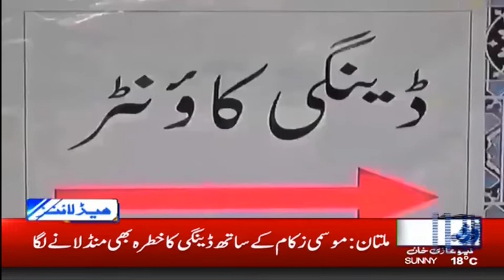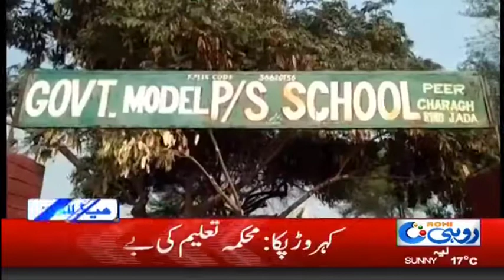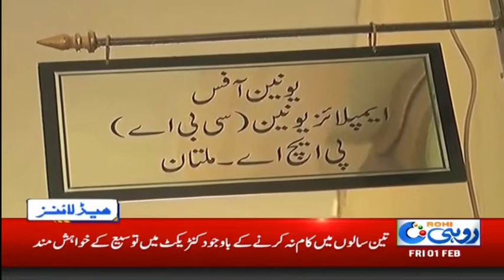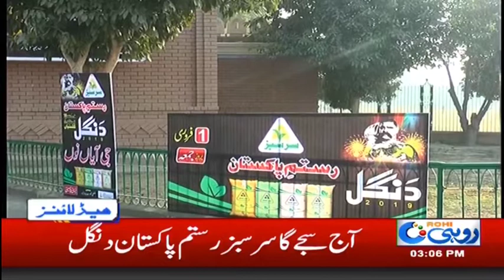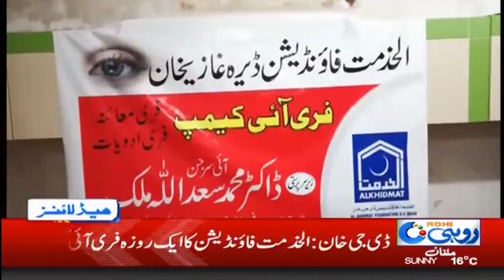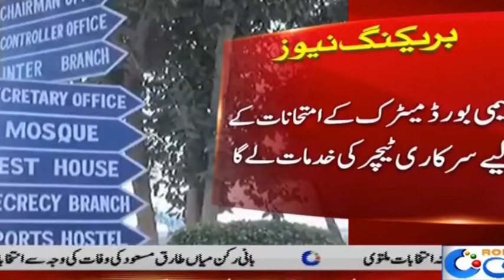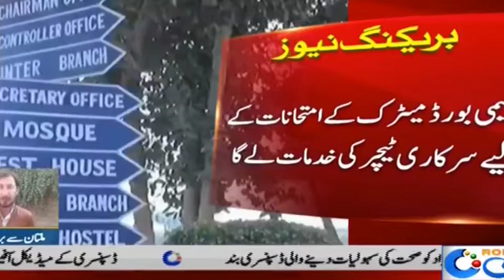Dispensaries Shutdown! - 3pm News Headlines | 1 Feb 2019 | Rohi